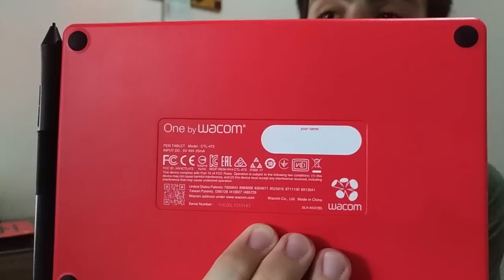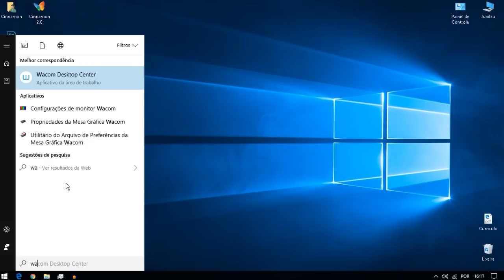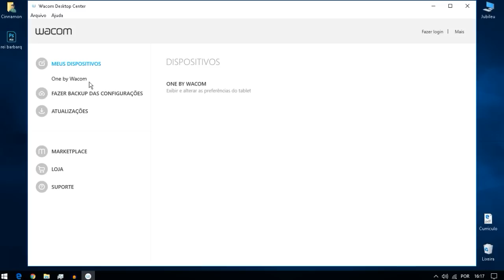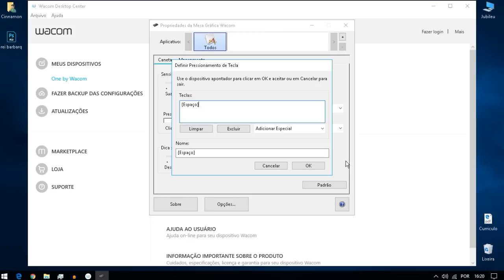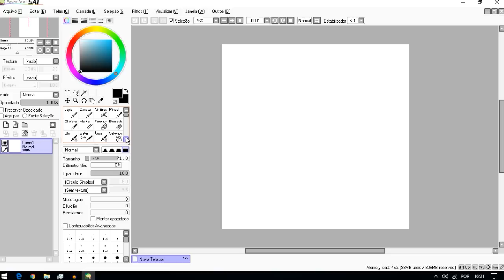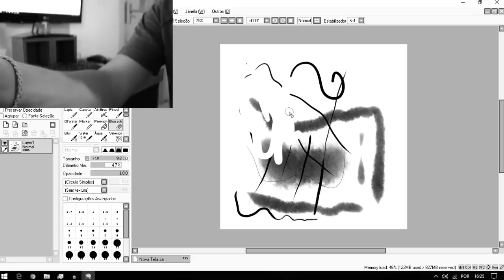Unboxing e review Mesa Digitalizadora (One By Wacom Pen CTL472)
Nesse vídeo eu faço um Unboxing e review Mesa Digitalizadora (One By Wacom Pen CTL472) para mostrar os detalhes e como funciona.

Mesa Digitalizadora do vídeo